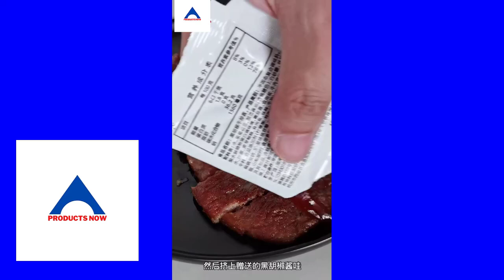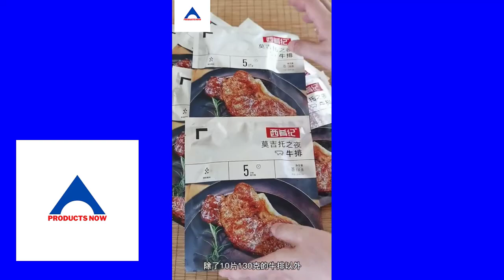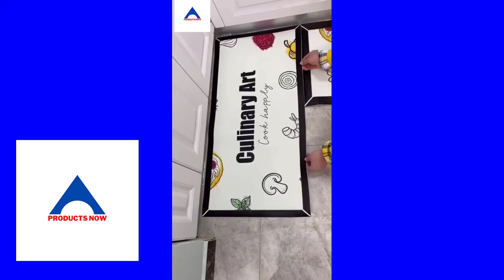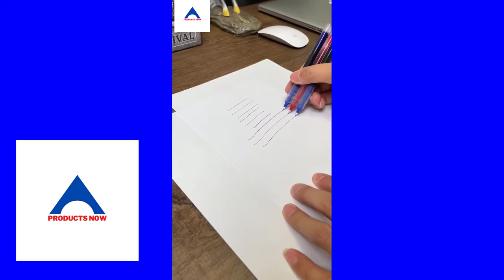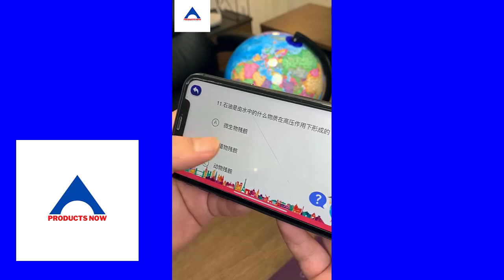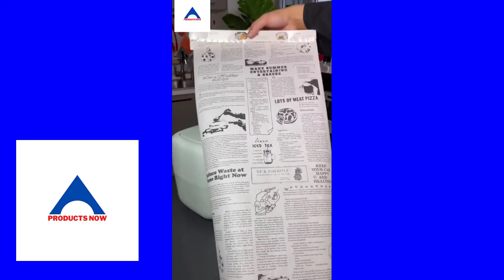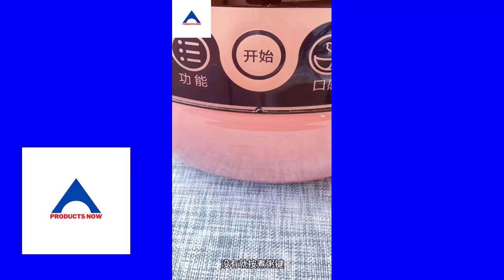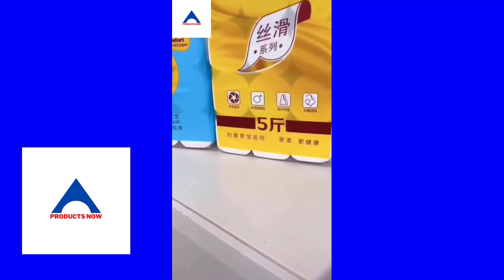gadgets🔥 new gadgets,/cool gadgets,smart appliances,versatile utensils,unique gadgets,smart gadgets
new gadgets 2022 , new gadgets 2023,new gadgets 2024, new gadgets for kitchen 2023

Get ready to be amazed by the incredible features and functionalities these gadgets bring to the table. In this video, we showcase an impressive lineup of gadgets that will leave you in awe. From smart appliances that make your home more convenient and efficient to versatile utensils that simplify your everyday tasks, we have it all covered. Discover a whole new level of convenience and innovation with the latest smart gadgets that are packed with cutting-edge technology. These gadgets seamlessly integrate into your life, making it smarter and more connected than ever before. Stay ahead of the game with these cool gadgets that are sure to impress your friends and family. Our collection of unique gadgets is carefully curated to bring you the most innovative and unconventional devices you've ever seen. Prepare to be surprised and inspired as we unveil gadgets that push the boundaries of what is possible. But that's not all! We also bring you the hottest upcoming tech trends that will shape the future. Stay updated with the ever-evolving tech world as we introduce you to the gadgets that will soon become an indispensable part of your life. Join us on this journey of exploring the fascinating world of gadgets and smart appliances. Don't miss out on the chance to witness the future unfold right before your eyes. Get ready to embrace the revolution of technology!

1) Amazon Kitchen Items😍New Gadgets, Smart Appliances, Kitchen Utensils|Amazon Smart Appliances1)
 2) New Gadgets | Smart Kitchen Tools & Utensils for every home -
3) New Gadgets | Smart Kitchen Tools & Utensils for every home -
4) New Gadgets | Smart Kitchen Tools & Utensils for every home -
 • New Gadgets!😍Smar.